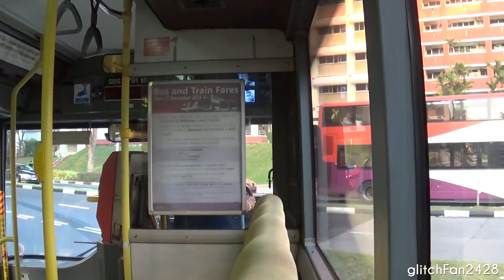[SBST] (Retired) SBS2791M on Service 89 - Volvo B10M MKIV DM3500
Maxson Goh Films SBS2791M, a Volvo B10M MKIV DM3500 on Service 89.